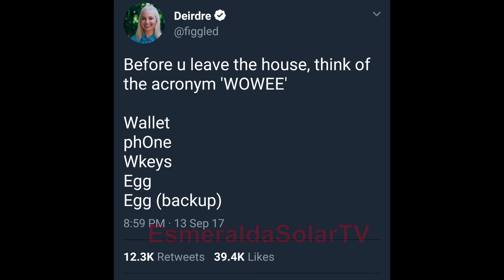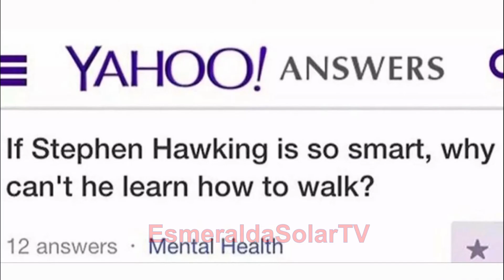Cursed images but with DIO's Theme(Dark Rebirth)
se voce eh brasileiro considere passar no canal de games do meu amigo: